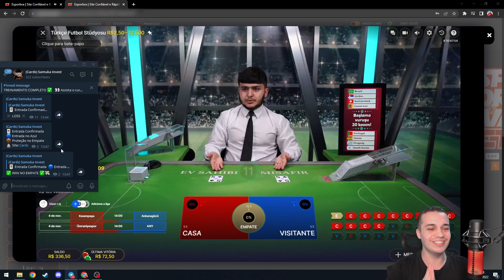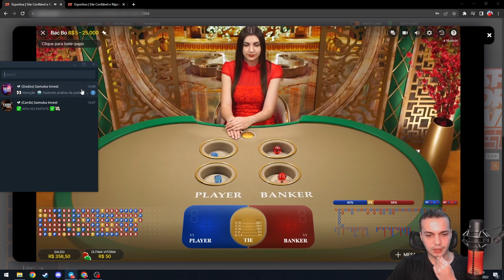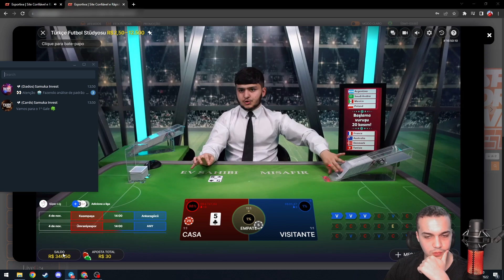RUMO AOS 5 MIL 🤑 (DIA 9) ESTRATÉGIA PARA GANHAR TODO DIA (Bac bo)